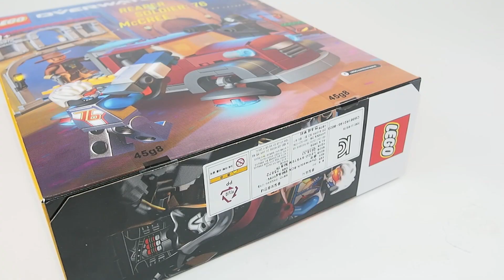LEGO Overwatch 75972 Dorado Showdown - Lego Speed Build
Lego Overwatch 75972 Dorado Showdown Speed Build Video

Information :

Now your favorite Overwatch® fan can build an iconic Dorado building and payload truck with LEGO® Overwatch 75972 Dorado Showdown! Based on the internationally acclaimed team-based action game, this Overwatch building set features an instantly recognizable building from the popular Dorado map and 3 characters, Soldier: 76, Reaper and McCree. With Overwatch weapons, Dorado building, and a payload truck like in the game, fans of Overwatch will want to build and display it for their friends to see, while youngsters will like playing with the vehicle and mini market building from the game.

Includes Soldier: 76, Reaper and McCree minifigures.
Dorado-style building features 3 windows (2 with shutters), lamps, a lantern, a mini market booth and a doorway for the payload truck to pass through.
Payload truck features space for a minifigure, a generator payload that can be taken off and hidden wheels to simulate the payload truck hovering like in the game.
Overwatch® character weapons include Soldier: 76's Heavy Pulse Rifle, Reaper's twin Hellfire Shotguns and McCree's Peacekeeper six-shooter revolver.
From Blizzard Entertainment, the creators of the legendary World of Warcraft®, Overwatch® has quickly built a global community of passionate followers, spawning animated online series, comics and exciting global esports events.
LEGO® Overwatch® video game toys are the perfect gift for fans of the blockbuster Overwatch game.
Dorado-style building toy measures over 6” (17cm) high, 5” (15cm) wide and 1” (4cm) deep.
Payload truck creative play toy measures over 3” (8cm) high, 5” (15cm) long and 3” (8cm) wide.